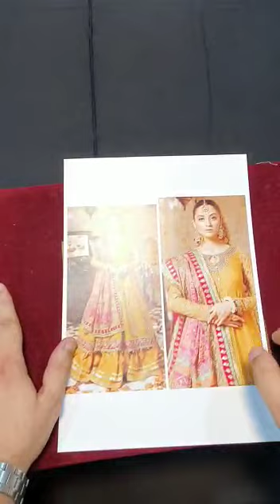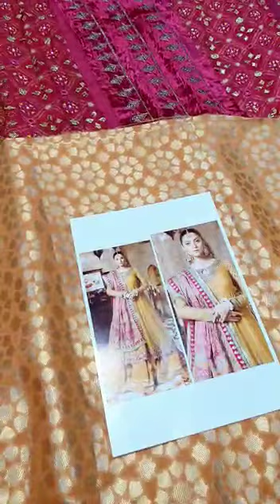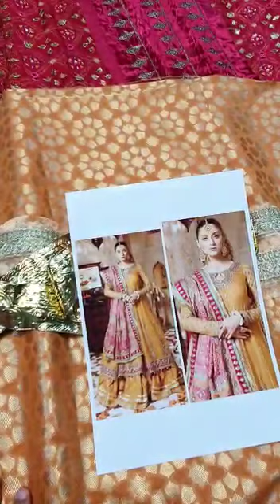Maria B Lehanga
Brand: Maria B
Product Price: 16,500
Free Cash on Delivery Across Pakistan
Beautiful Master Replicated Maria b Bridal Lehnga on Pure Chiffon hand embellished with Beautiful Hand made Gota Work Chunri Shawl And a Jacquard Sharara